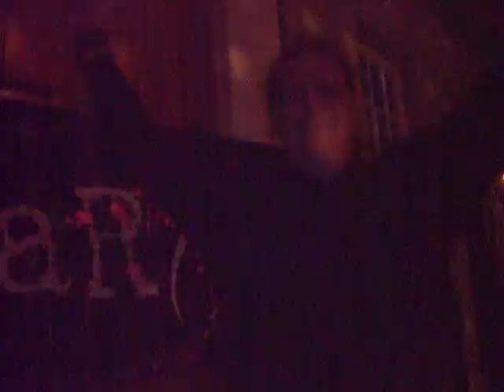E Werk Sassnitz - TEar down - 19.03.2011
tEaR!dOwN is a project from Northern Germany and Switzerland, founded in 2004.